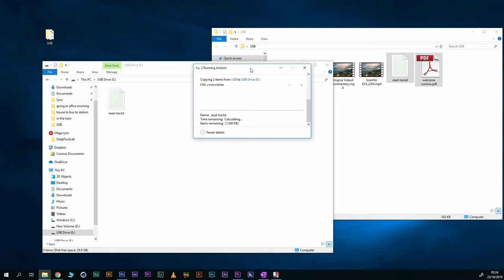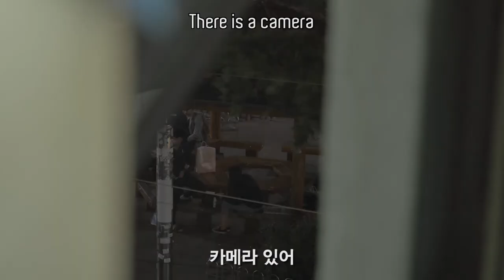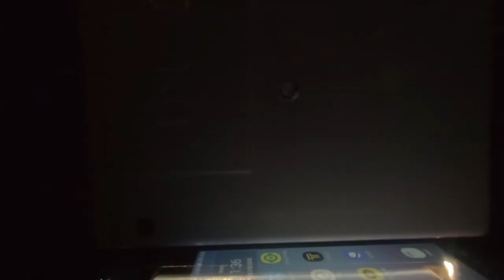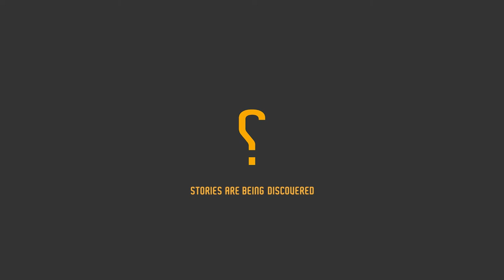Curious 3301: 수상한 X끼가 길거리에 "[??]"를 두고 가버리다 Strange man dropping Safe to strangers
촬영일: 2019/10/27~2019/10/28
할로윈이 다가오던 주말: 우리는 길거리로 나가, 사람들의 호기심을 대상으로 간단한 길거리 실험을 했다.

filmed date: 27th Oct 2019~28th Oct 2019
During the weekend before Halloween: we went out on the street and did a simple street experiment with people's curiosity.

♫Music used in the video 이 영상에 사용 된 음악♫